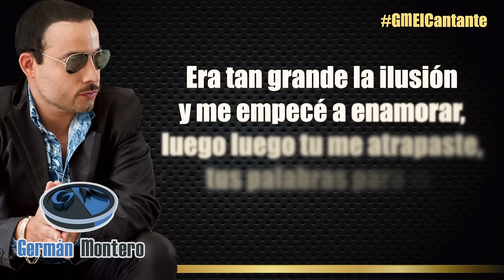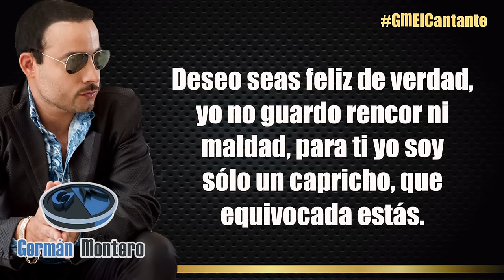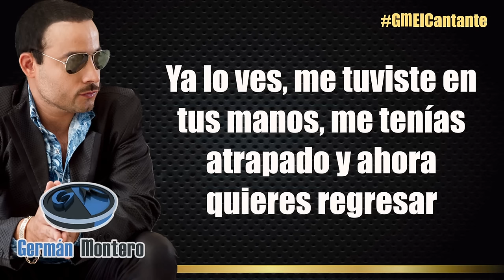Germán Montero - Ya lo ves (Lyric Video)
German Montero. Canal oficial del cantante German Montero, nacido en los Mochis Sinaloa. Proveniente de una familia humilde.
German Montero desde muy joven encontró el gusto por la música de Banda. En Este Canal podrás encontrar los éxitos que más te gustan de German Montero Oficial
“El cantante” es la nueva producción discográfica Germán Montero el cual preparó con mucho cariño para todos sus fans.
“El Cantante” contiene 14 temas en su mayoría composiciones de Germán Montero quien ha divulgado que disfruta mucho escribir sus propias melodías. “El cantante” es el segundo álbum que lanza Germán Montero bajo su propio sello discográfico Berraquera Promotion, mismo que dio a conocer oficialmente en julio cuando estrenó Me seguirás buscando”.
"Ya lo ves" es la canción #3 de “El Cantante” álbum que ya puedes descargar en tiendas digitales y disfrutar en todas plataformas streaming.

PARA CONTRATACIONES:
Saúl Bustamante
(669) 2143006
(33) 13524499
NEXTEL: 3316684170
ID: 42*14*63485